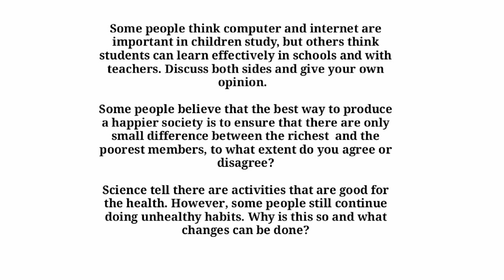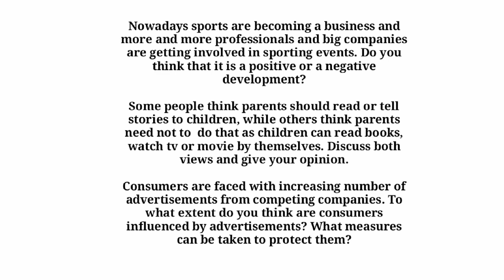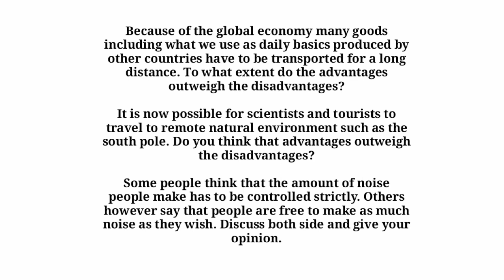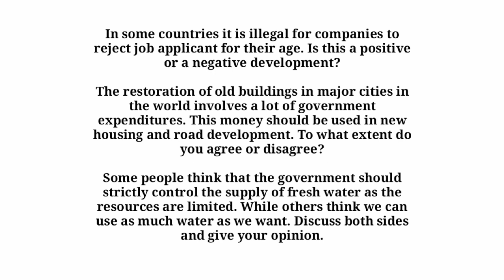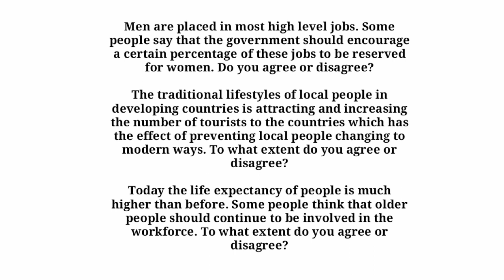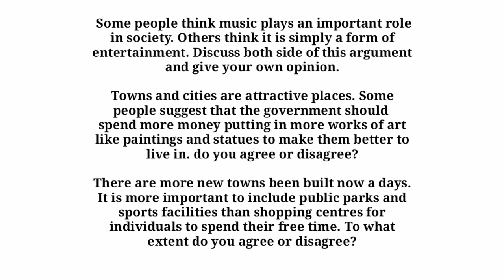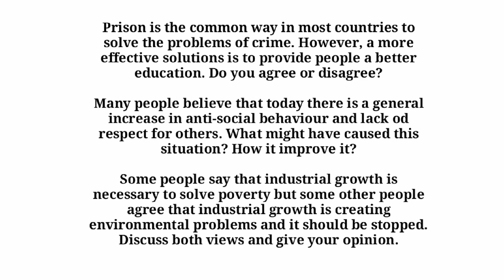29 october expected writing task 2 essays | 29 october writing prediction | ielts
29 october expected writing task 2 essays    29 october writing prediction   29 october